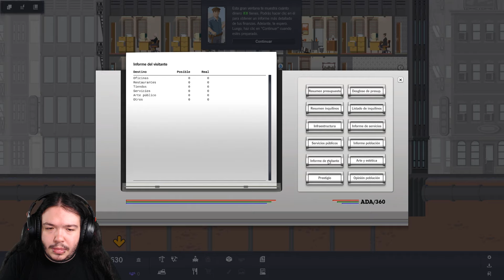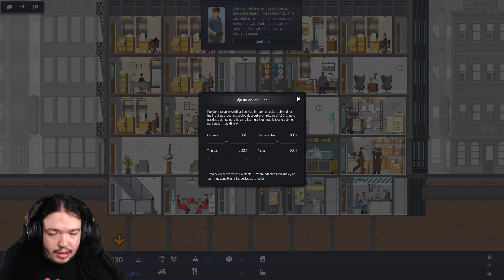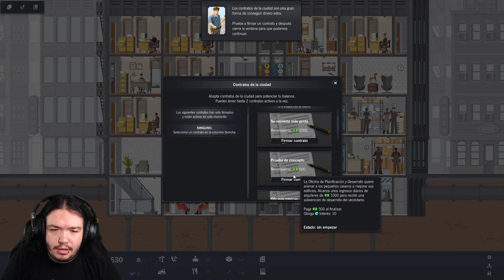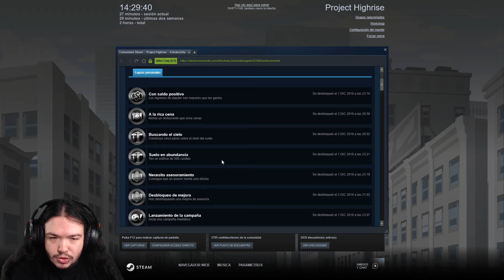TUTORIALES - Project Highrise #1 | Gameplay en Español